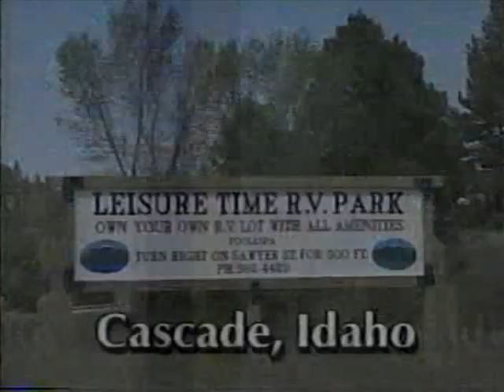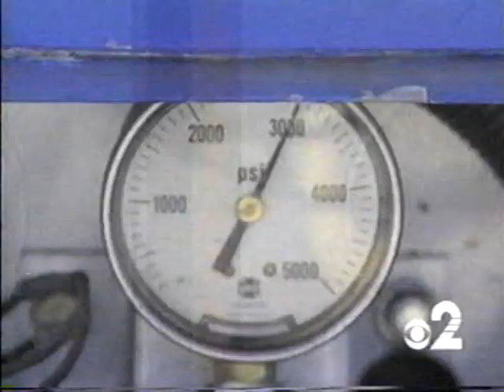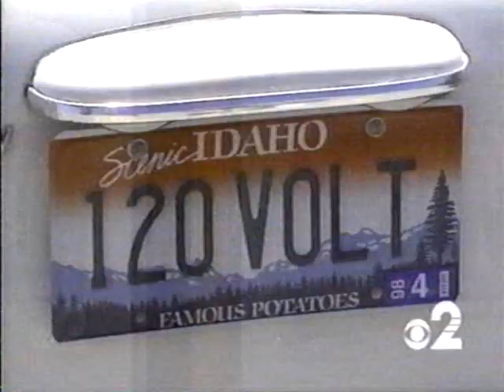Boise Alt Fuel News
Boise, Idaho news coverage of alternate fuel use in the Treasure Valley.